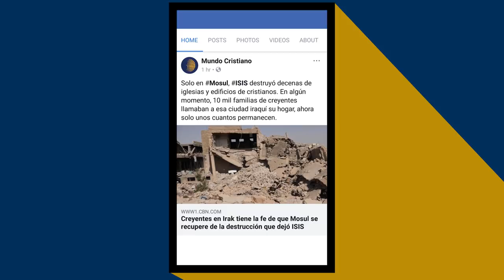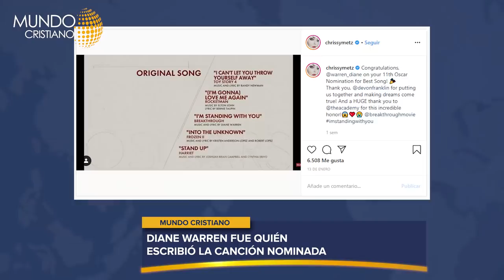Trump defiende cristianos. Matrimonio Gay en Chile.